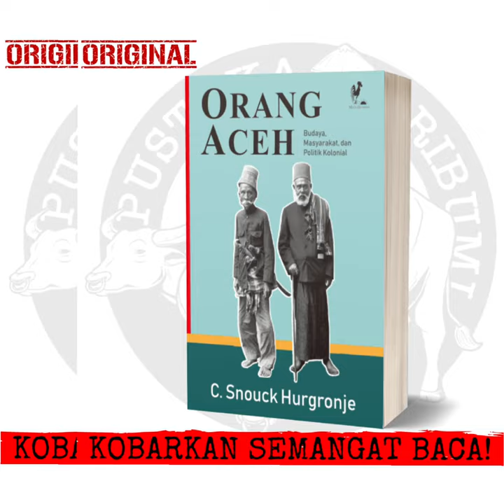Orang Aceh - Budaya Masyarakat Dan Politik Kolonial - C Snouck Hurgronje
Judul: Orang Aceh - Budaya Masyarakat Dan Politik Kolonial
Penulis: C Snouck Hurgronje
Penerbit: Mata Bangsa
Tebal: 968 halaman
Ukuran: 15x21 cm
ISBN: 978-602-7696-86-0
Cover: Softcover

Ada baiknya kita tidak lupa bahwa persoalan Snouck Hurgronje bukan hanya sejarah. Snouck Hurgronje dengan segala diskursus dan kontroversinya bukan hanya masa lalu, melainkan menjadi persoalan abadi yang melingkupi dunia ilmu dan politik, menjerat hubungan ilmuwan dan penguasa. Snouck Hurgronje tetap ada di zaman kita. Dan jika cermat dan lapang dada kita juga akan tahu bahwa Snouck Hurgronje selalu ada di antara kita."
-- Kata Pengantar, Ahmad-Norma Permata.